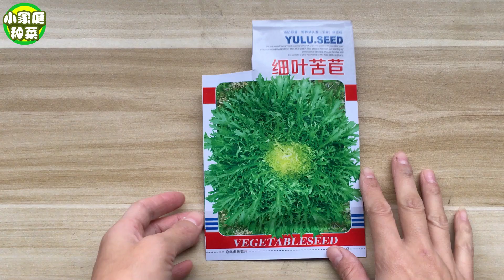懒人种菜必种的一种蔬菜——好吃、好种、好管理，种一次采收多次|How to grow Chicory at home|苦苣菜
懒人种菜千万不要错过了这种好吃的蔬菜，好种好活，管理简单！